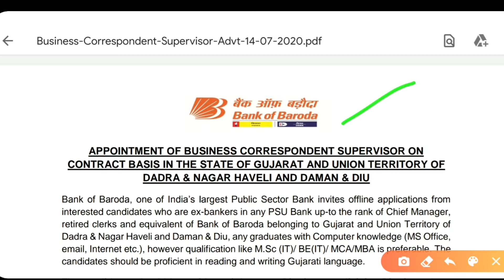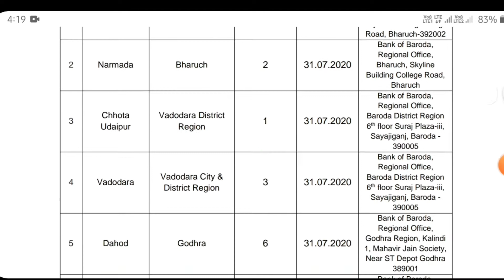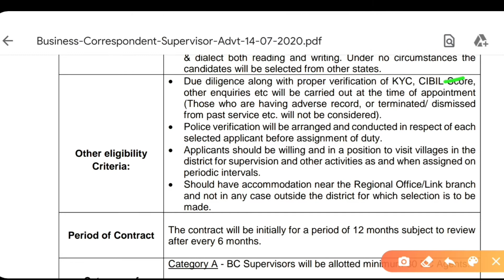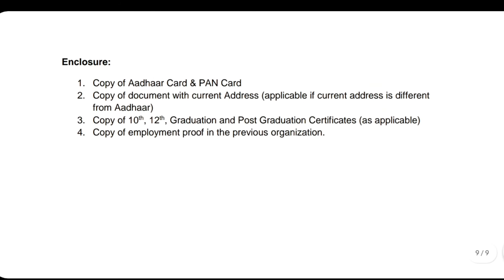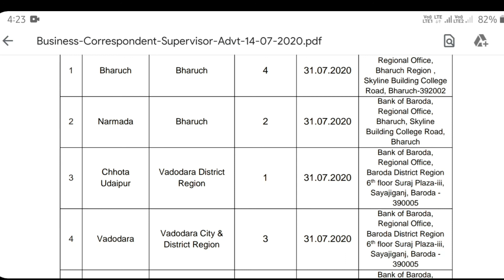Bank of Baroda Recruitment 2020 | For Freshers | BOB Jobs | Salary 30000 | All India Job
Topic Covered :
bank of baroda recruitment 2020
bank of baroda recruitment 2020 apply online
bank of baroda recruitment 2020 for freshers
bank of baroda jobs
bank of baroda vacancy 2020
bank of baroda
ibps recruitment
ibps clerk recruitment 2020
bob jobs
bob recruitment 2020
Jobs Update
bank jobs